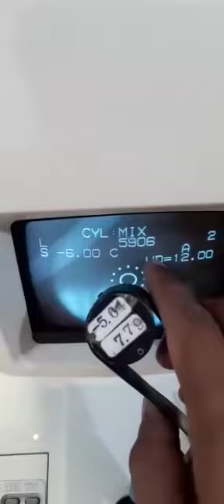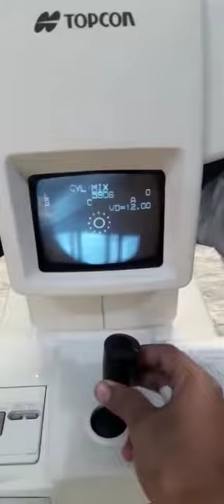TOPCON RM A7000. JAPANAUTOREFRACTOMETER